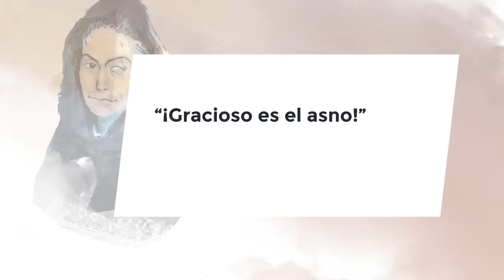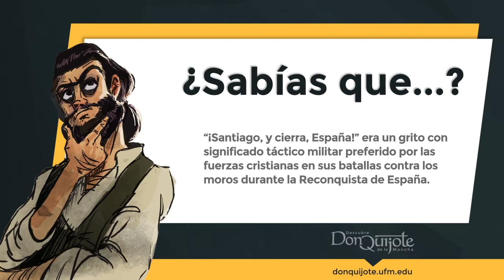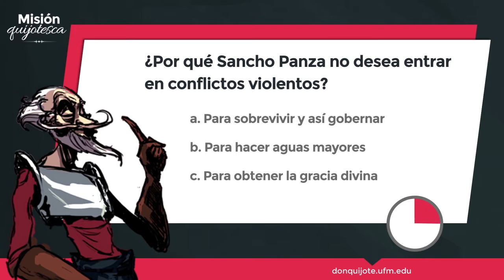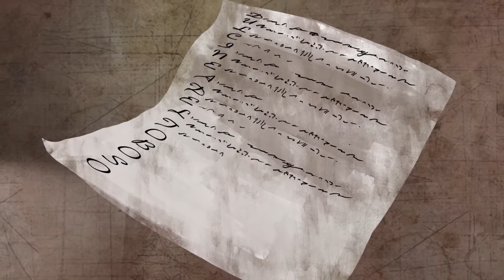Lección 12- Sancho Panza cita un grito de guerra: “¡Santiago, y cierra, España!”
Créditos:
Una producción de New Media | UFM 2015